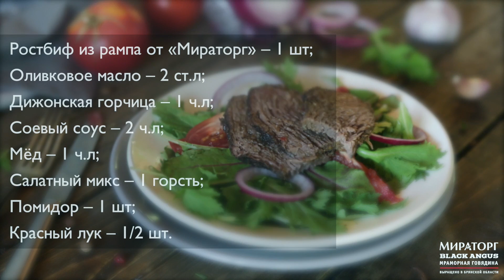Салат с ростбифом от Мираторг